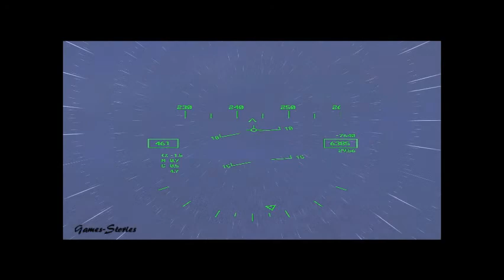Flight Simulator X Storm 10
Je vous souhaite un tous un joyeux Noël et vous propose un vol avec FSX dans une tempête de neige orageuse . bon vol